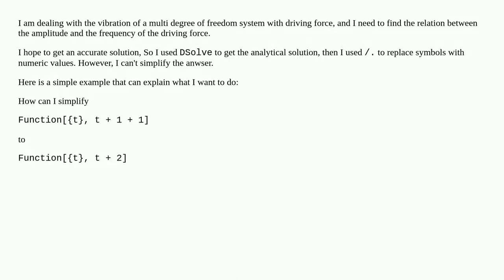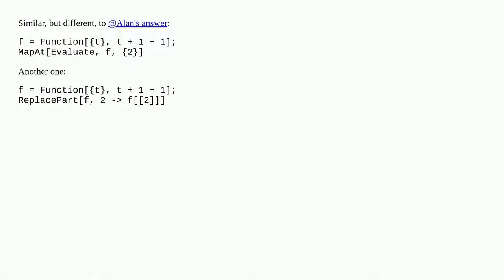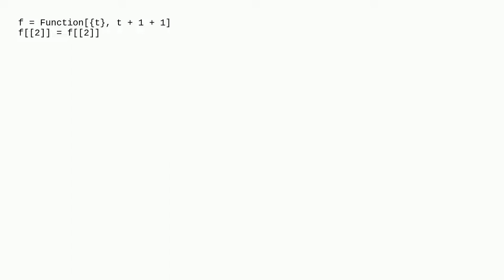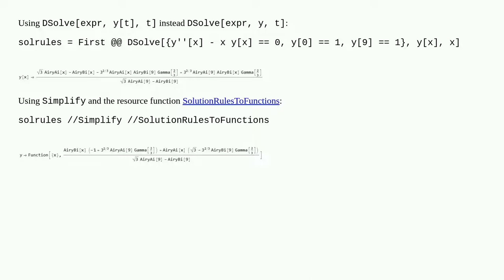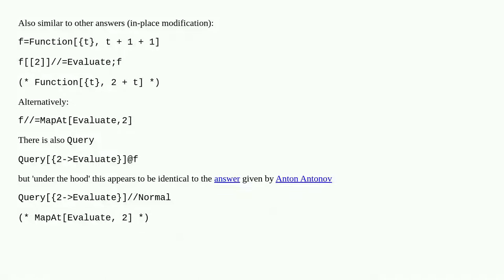How to simplify a pure function?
A special thanks goes out to the community